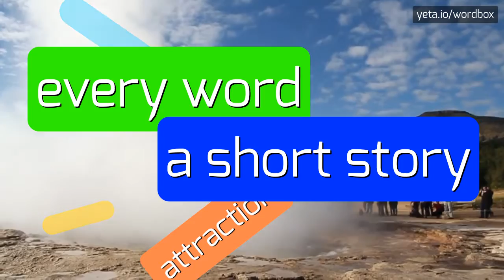HOYSALESVARA - HOW TO PRONOUNCE IT!?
Watch how to say and pronounce "hoysalesvara"!